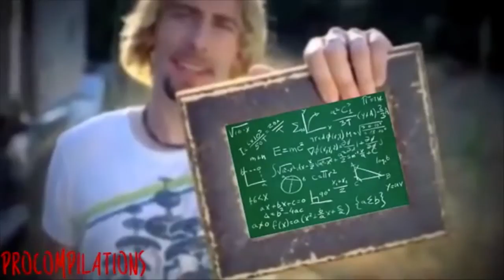Ew She's Back.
I FORGOT TO BRUSH MY HAIR!!! EW.